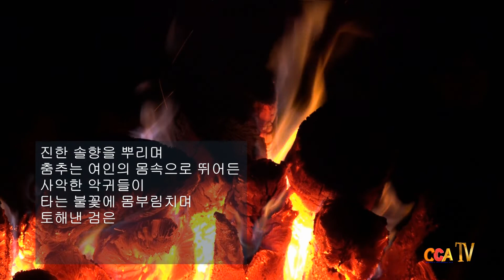[시낭송] 김정윤 / 달집태우기 / 시낭송 / 박영애 (낭송시 선정)